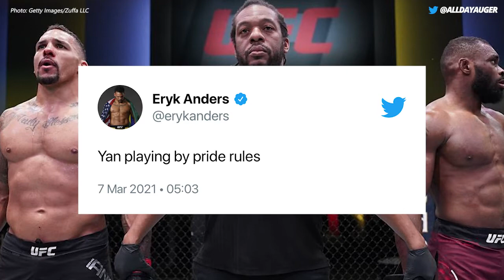It's time to solve the eye poke and illegal knee problem in MMA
Two bouts ended in a "no contest" at UFC Vegas 21 last week and that's simply two bouts too many.

Eryk Anders made the first blunder of the night when he struck Darren Stewart with an illegal knee. Stewart was a grounded opponent and Anders drove his knee into him forcing referee Herb Dean to step in and pause the action. Dean determined that the knee was "accidental" and therefore Anders was not disqualified for the illegal strike. This decision was unlike the one made by Mark Smith who classified Petr Yan's illegal knee against Aljamain Sterling at UFC 259 as an "intentional" foul, therefore resulting in Yan's disqualification.

And in the main event of UFC Vegas 21, Belal Muhammad couldn't continue fighting after Leon Edwards poked him in the eye. We would say that eye pokes are becoming a serious problem in mixed martial arts (and especially the UFC), but that's simply not true because they have been a problem for many years already.

In fact, Edwards was warned about extending his fingers earlier in the contest but was not punished for ultimately ending the fight due to the illegal technique.

In this video, Patrick Auger and Matthew Wells react to the many illegal strikes that we've seen in UFC competition in the last two events and share their opinions on what needs to be done to solve the eye poke and illegal knee problem in MMA.

Wells says that he doesn't like the idea that knees to a downed opponent can be deemed an accidental strike in any way. He says that's one of the most controlled positions possible and often the opponent is pinned down. In the Anders example, he was pushing his opponent against the cage on the ground and Anders really should have known the rules. If the knee is down and the hands are down, it can't be an accidental foul, the fighter really should be aware of that. Wells comments that it's wild that we saw this example of a knee to a downed opponent just one week after Petr Yan did the same to Aljamain Sterling in a title fight.

Auger agrees and says it's 'bonkers' that the Anders knee wasn't ruled as a DQ. Stewart was clearly down and Anders was obviously aware of the rules. And in the main event, Leon Edwards was warned about keeping his fingers stretched out before he eventually connected with Belal Muhammad's eye at the moment that ended the fight. These fighters are warned before they even step into the cage.

But what can be done to solve the issue?

Wells wants to see commissions get stricter about these fouls because fighters are already warned before they enter the cage. Wells also believes that fighters don't care about breaking some of the rules because they know they can get away with a foul or two inside the octagon. Fighters often get a free groin shot or eye poke before the referee does anything about it.

Auger suggests that cage-side officials and referees could help the referee inside the cage? Something needs to be done to give this some more clarity and having more eyes on the bout would certainly help in this case.

Please remember to show your support by clicking the like button.

Follow Patrick Auger on Twitter: @AllDayAuger
Follow Matthew Wells on Twitter: @MrMWellsArt